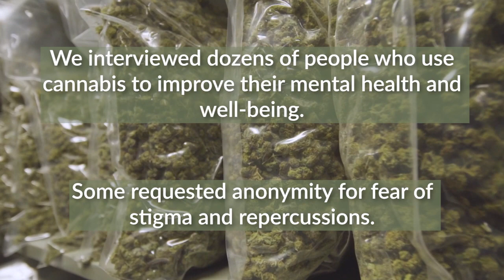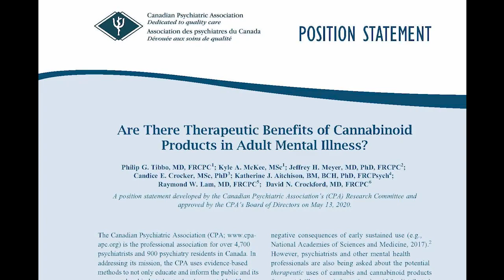Medical Cannabis for Mental Health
A documentary investigating the reasons why people with mental health issues use cannabis, specifically with regards to impact on their everyday functioning, with excerpts from people who use cannabis and academic experts.